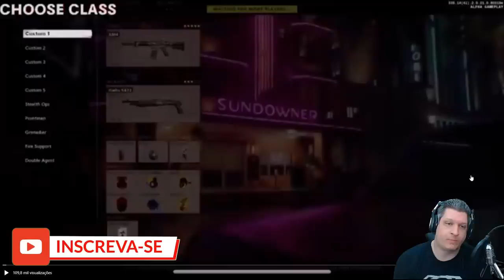VAZOU A GAMEPLAY DO NOVO BLACK OPS COLD WAR | COD WARZONE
Vídeo com o Ogro trazendo a gameplay vazada do novo CoD o Black OPS Cold War!
O novo Black OPS Cold War está sendo desenvolvido pela Treyarch e lembra muito o Black OPS 4!